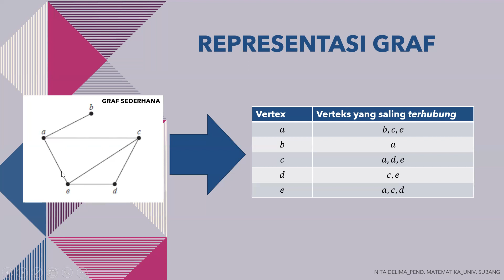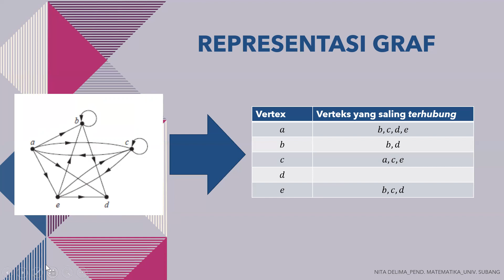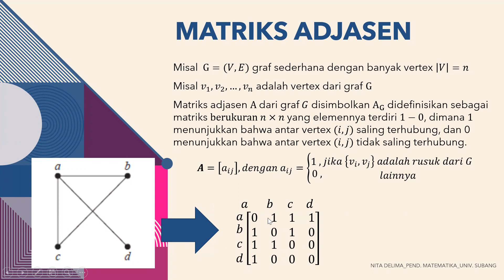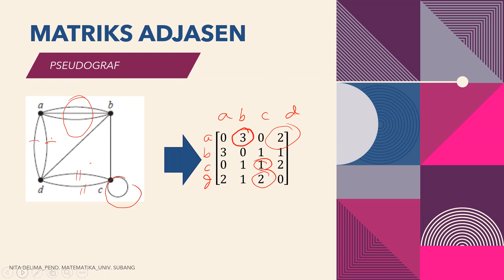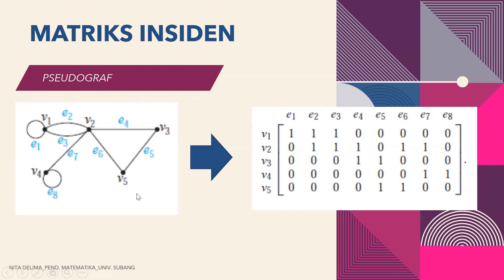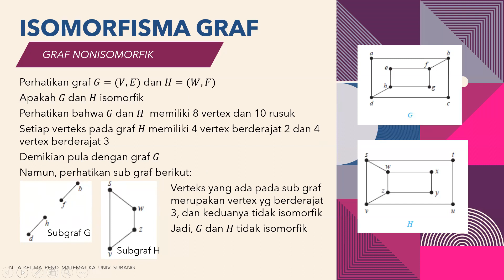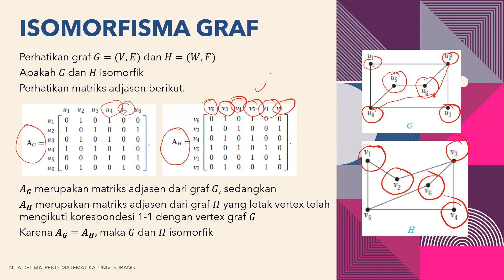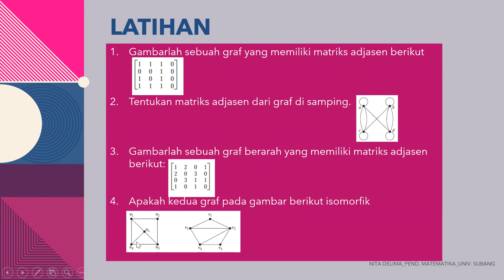Pertemuan 7 Matematika Diskrit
Representasi Graf
Matriks Adjasen
Matriks Insiden
Isomorfisma Graf